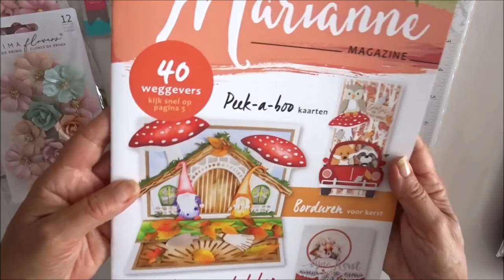Nouveautés boutique : divers outillage, etc